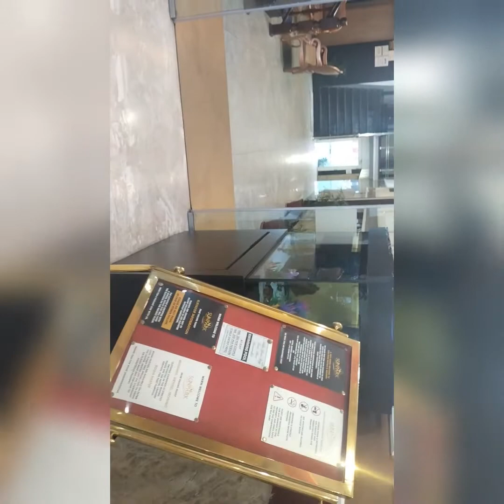One Of The Chandigarh's Best Hotel........HotelSunparkLiveView.......BY SPARSH HOLIDAYS......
Hi Friends.
Welcome Back To Sparsh Holidays.
Today, We Will Explore Chandigarh's Best Hotel. HOTEL SUNPARK.
This Hotel Is Very Very Good.
I Give It 5 Stars.

I Am Here In Sunpark Today And I Will Show This Hotel To All Of You.

SPARSH HOLIDAYS
Nagpur & Chandigarh